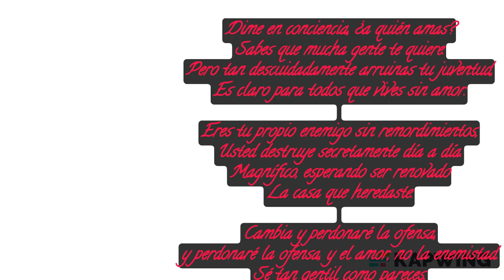Poemas sobre el amor - Poemas de Motivación 💖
Poemas sobre el amor - Poemas de Motivación💖 Y citas de grandes personajes sobre la vida y el amor. El soneto de Shakespeare trata de un hombre que aún no ha tenido suerte en el amor.

ttps://youtu.be/1ye8IDpsHJQ